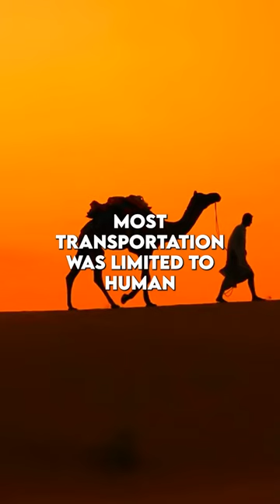The Steam Engine Changed The World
"The invention of the steam engine during the Industrial Revolution is perhaps one of the most significant events during the time period.  The first steam engine was invented by Thomas Newcomen, in 1712.  Newcomen worked as an ironmonger in Devon, England and produced mining items for Cornish tin and coal mine owners who often complained that they were struggling to deal with flooding in their mines. The steam engine was later improved by British inventor, James Watt.  In 1764, Watt was given a Newcomen steam engine to repair. He started working on it and soon realized that it was inefficient. As a result, Watt wanted to improve the design. He was successful, and found a way to prevent steam from escaping from the engine by adding a separate condensing chamber. Watt patented his new steam engine design, and it paved the way for other mechanical design work.   With Watt’s improvements steam engines were soon used in many different industries and for many purposes.  They were bought by mine owners, cotton mills, and waterworks and as a result, the steam engines helped to power the Industrial Revolution, allowing once very manual work to be replaced by engines. - HistoryChunch